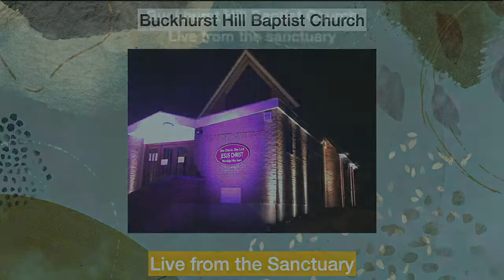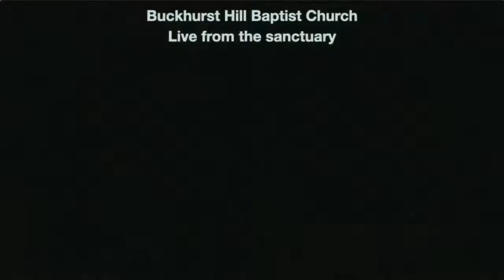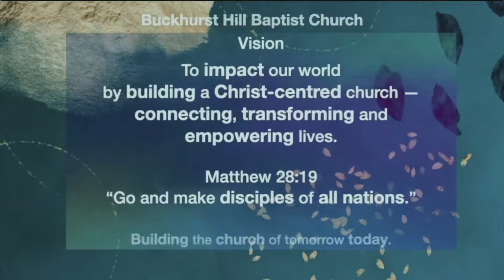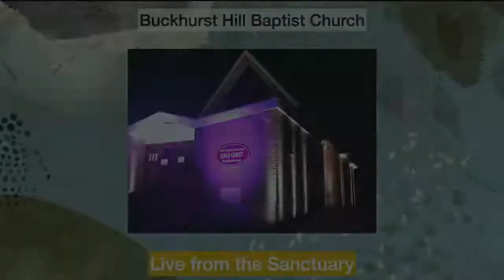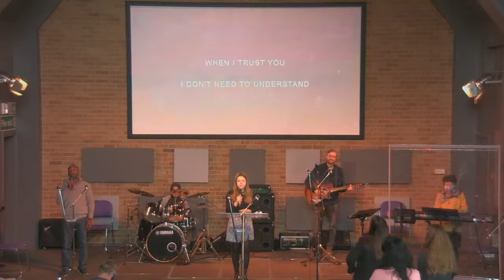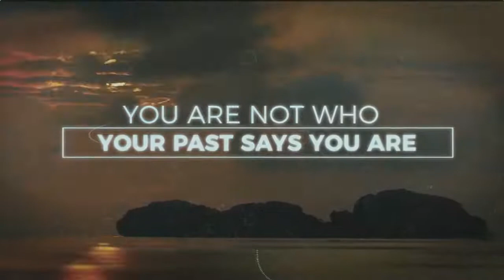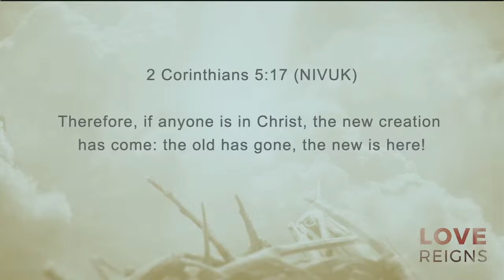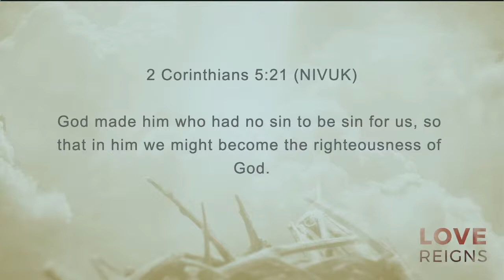Buckhurst Hill Baptist Church -11th April 10.30am. Live broadcast of church with Kevin Clark & team.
Buckhurst Hill Baptist Church, Essex, UK.

Join us online as we worship together and lean into God's Word for your life today.

Online Worship service with our worship team, testimony, prayer, Scripture reading as well as relevant teaching from Pastor Kevin Clark.

Let us know your praise report or prayer request by heading over to our website.

Online Life Groups are a place where you can grow in your faith in the context of the community of other believers.

Join us online on Sunday mornings at 10:30 am for our Online Church.

Video License 871472